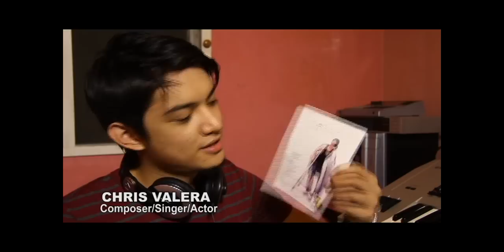Beadworks Chris Valera Interview